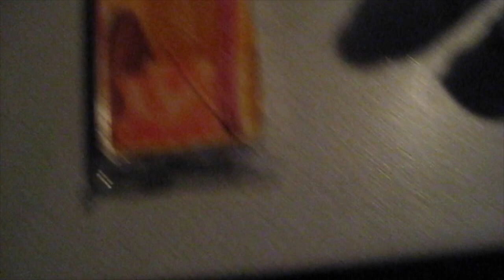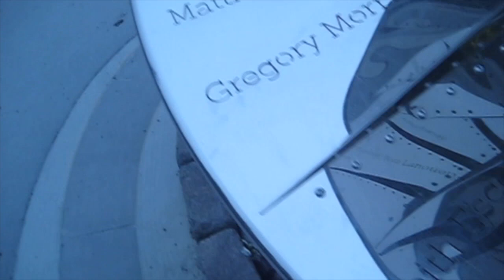Weekend VLOG Adventures and Making New Friends l Amandaandlola NL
Hey you guys!! Welcome back to the VLOG! It was a weekend full of stepping!! So much fun was had! Thank you for William and Ashley for making it all kinds of awesome!!

Wanna Send me Mail:

Amanda Greeley
25 Goodridge Street